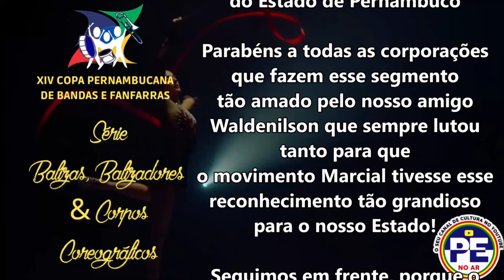BALIZA & CORPO COREOGRÁFICO BANDA DE PERC SINF EDUARDO COELHO NA 1 ETAPA DA XIV COPA PE DE BANDAS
SÉRIE BALIZAS BALIZADORES & CORPOS COREOGRÁFICOS
Mestro Waldenilson Cunha Costa
(In Memorian)

1ª Etapa realizada no dia 22/10/2022
 na Quadra Poliesportiva da EREM Marechal Antônio Alves Filho - Petrolina-PE

Captação de Imagens:
Regi Ferreira

Edição:
Robson Oliveira

Apoio:

ABANFARE-PE - Associação de Bandas, Fanfarras, e Regentes do Estado de Pernambuco

FEQUAJUPE - Federação das Quadrilhas Juninas e Similares do Estado de Pernambuco

Parabéns a todas as corporações que fazem esse segmento
tão amado pelo nosso amigo Waldenilson que sempre lutou tanto para que
o movimento Marcial tivesse esse reconhecimento tão grandioso para o nosso Estado!

Seguimos em frente, porque o SHOW NÃO PODE PARAR!!!